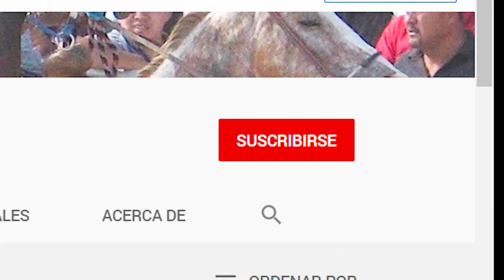4.-El Apache vs El Zorro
Carril Donde Ustedes Ya Saben 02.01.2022